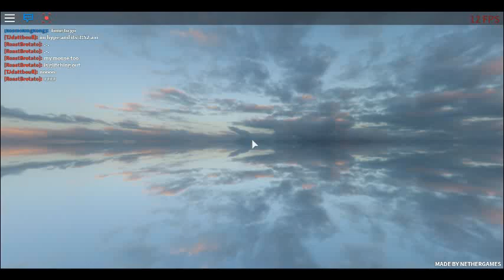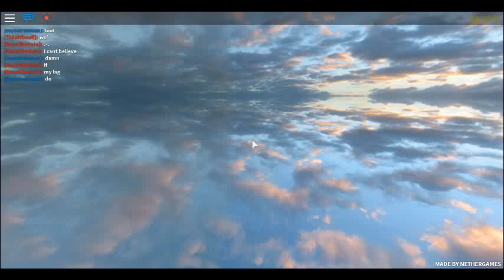Gun Game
Now its 4:25